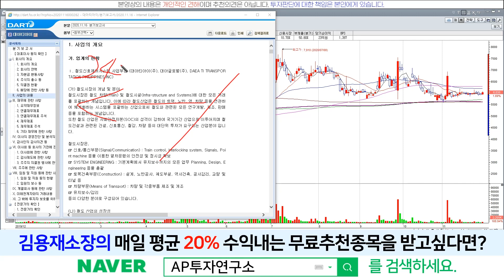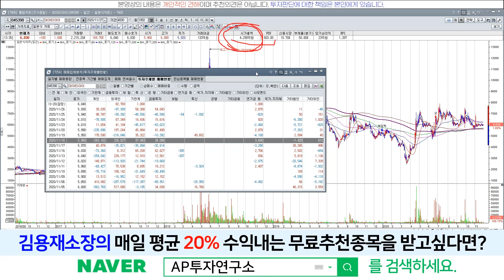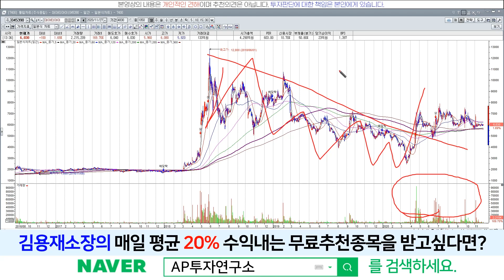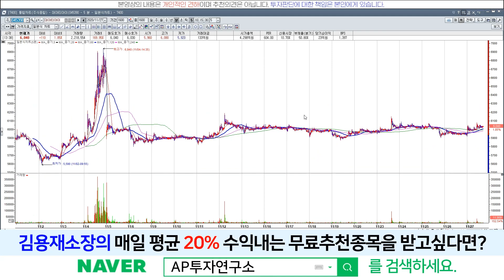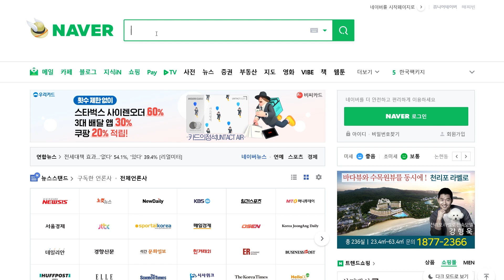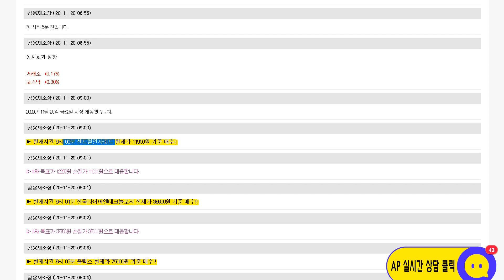대아티아이(045390) - 제 4차 국가철도망 구축계획 수혜주가 될 수 있을까?